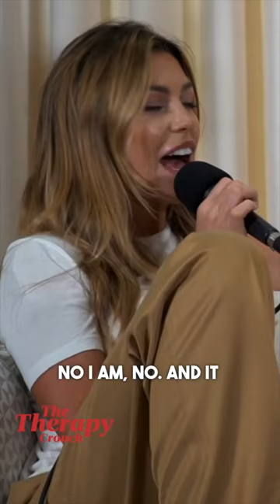Anyone else into Vikings ?😍